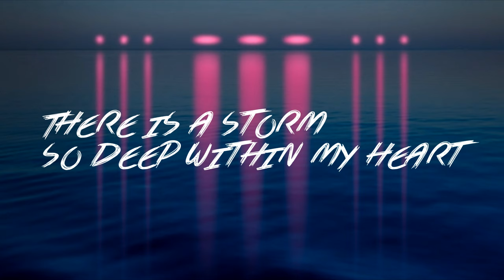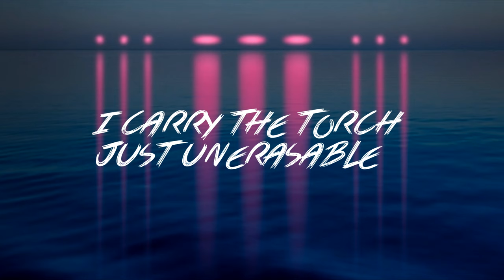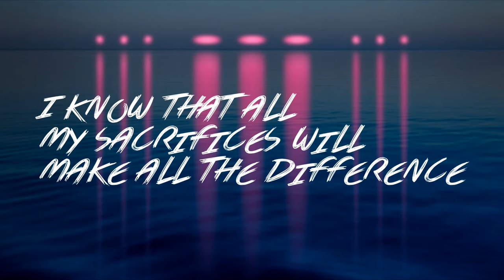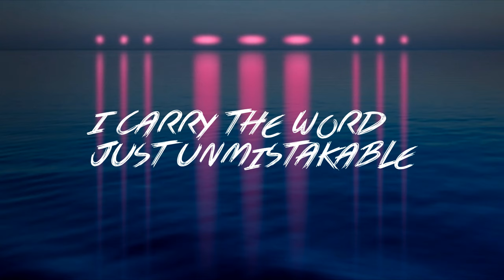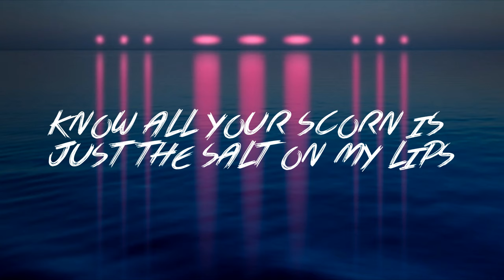Heaven Shall Burn - My Heart and the Ocean [Lyrics]